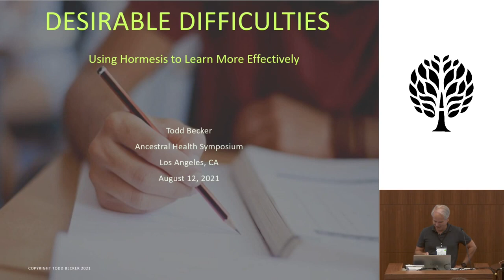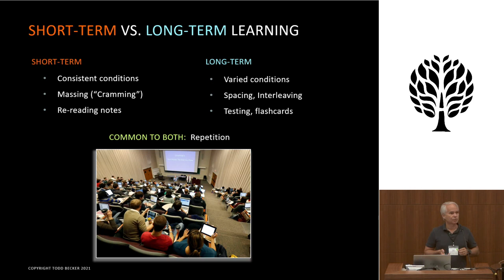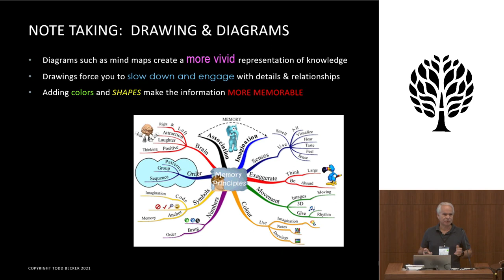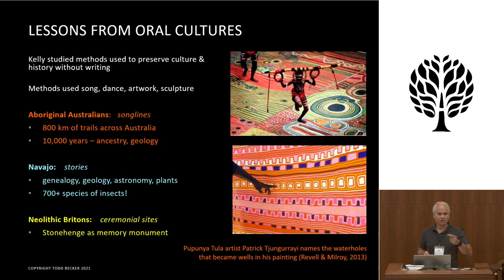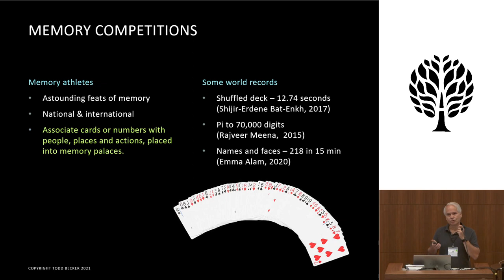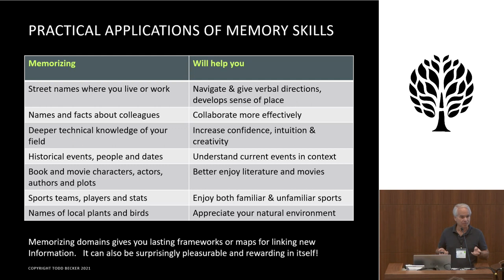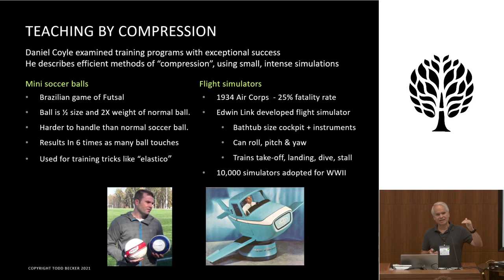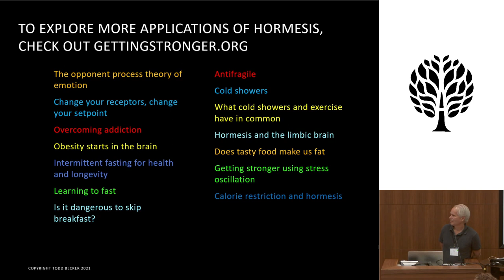Desirable Difficulties: Using Hormesis to Learn More Effectively - Todd Becker (AHS21)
The internet and digital devices have broadened access to information. But have they improved our ability to learn and comprehend? Paradoxically, the very ease of information technology can make it harder to retain information and learn new skills. Modern agriculture and medical technology have lifted millions out of poverty, but over-nutrition and sedentary living have saddled us with chronic diseases. In previous talks I’ve discussed how hormesis -- the judicious application of beneficial stress -- can improve health. Can hormesis also be applied to enhance learning? There is evidence that making learning more challenging in specific ways can make it more effective. This talk will draw upon studies in educational psychology to demonstrate how you can better retain what you read, hear and watch. Hormesis can also help you learn new skills in areas as diverse as sports, music, and design, as well as rehabilitate lost function in movement or vision.